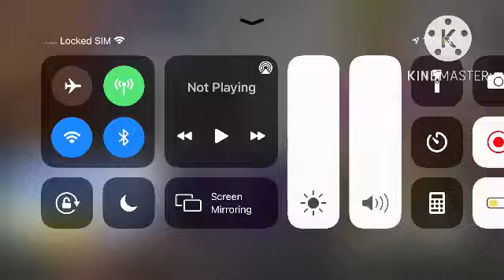11 December 2022